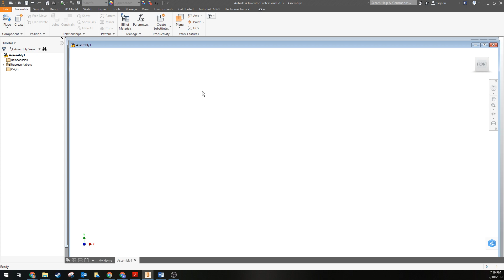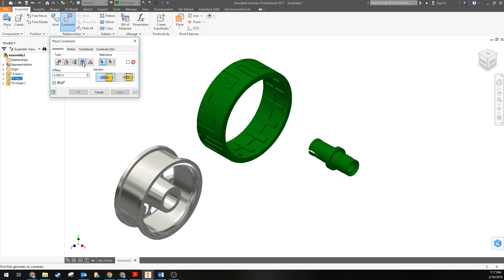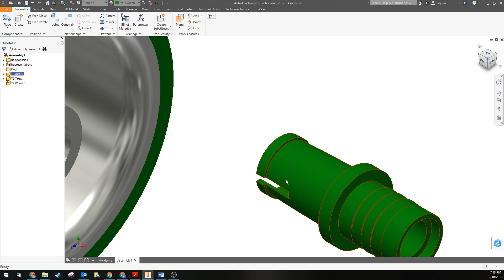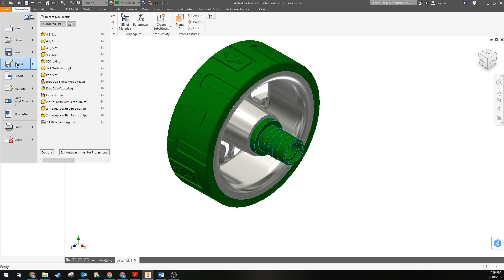1 Automoblox Wheel Subassembly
Tutorial Shows how Automoblox T9 Wheel Subassembly is created using Wheel, Axle and Tire.